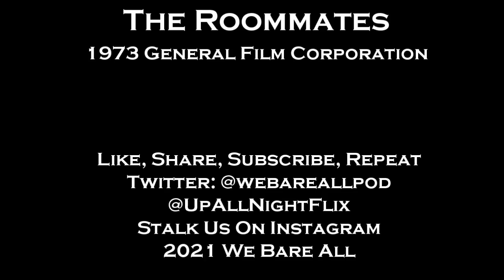Up All Night Review #195: The Roommates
What feels like a summer sex comedy immediately goes sideways with murder and underage grooming. From 1973 it's The Roommates. Directed by Arthur Marks the film stars Roberta Collins, Marki Bey, Pat Woodell, Laurie Rose, Christina Hart, David Moses, John Mabrey,  Gary Mascaro, and Ken Scott.

Don't forget new Up All Night videos drop every Friday night!